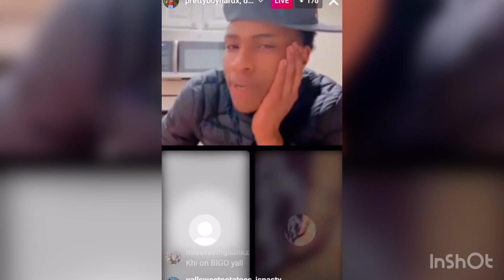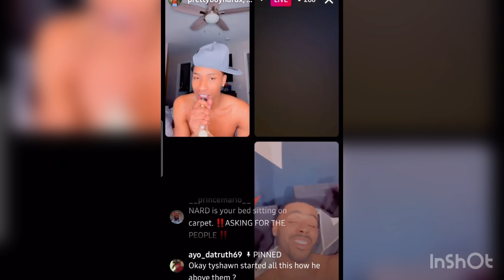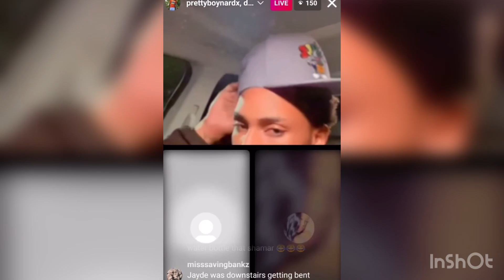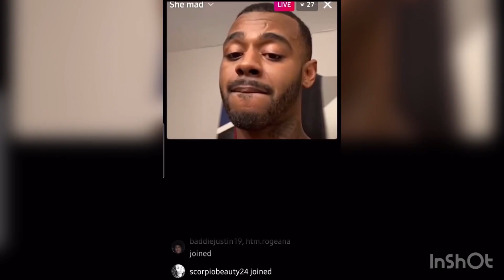NARD VS TY | who will JD choose? 👀😮‍💨 now that he’s a free man